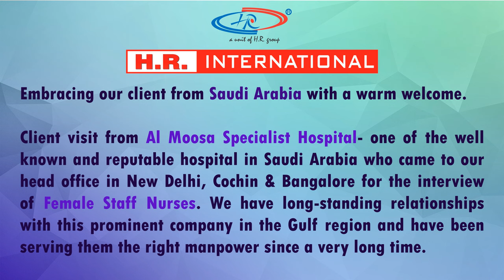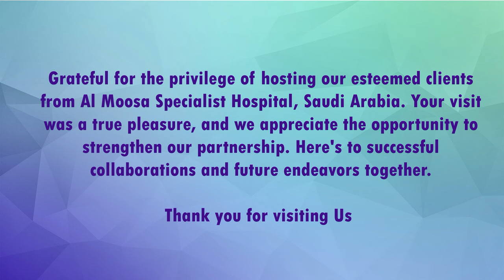Successful Staff Nurse Interviews Across India for a Leading Hospital.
Embark on a journey of professional success with our recent Staff Nurse Interview Campaign for a Leading Hospital in Saudi Arabia! 🌍✨ Witness the stories of aspiring nurses from Cochin, Chennai, Bengaluru, and New Delhi, India, as they take the first step towards a rewarding career abroad. Explore the opportunities that await you in the field of healthcare, and join us in shaping the future of global nursing excellence.